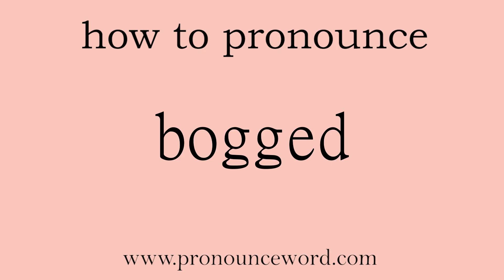bogged. How to pronounce the english word bogged .Start with B. Learn from me.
Follow me!Learn from me how to pronounce the english word bogged.This video shows you how to pronounce the English word bogged .